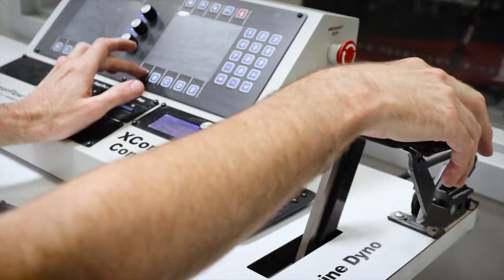Jonathan Atkins Resets T56 Record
Jonathan Atkins resets the T56 record with a blistering 7.56 pass at FL2K!